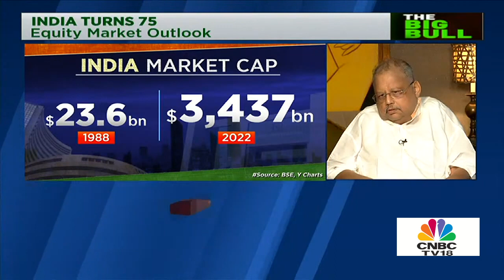Ace Investor Rakesh Jhunjhunwala's Last Exclusive Interview With Shereen Bhan | CNBC TV18 Classics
Catch the throwback interview of India's Iconic Investor and stock market guru Rakesh Jhunjhunwala. Take a look:

n18oc_business